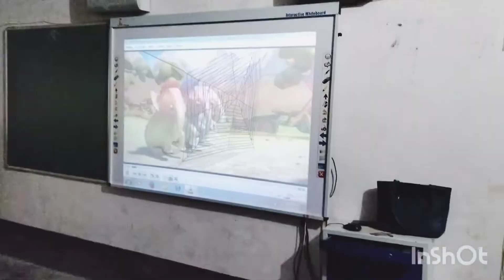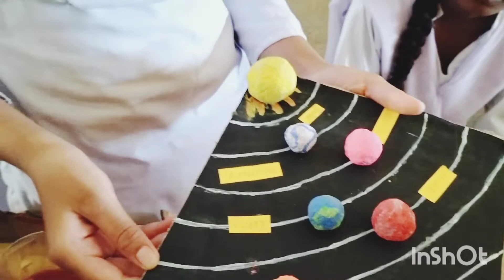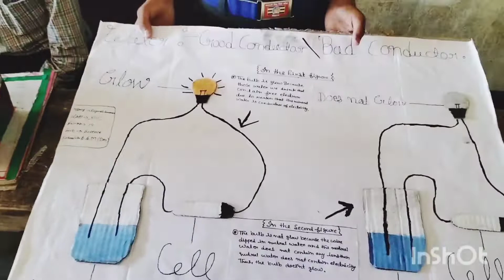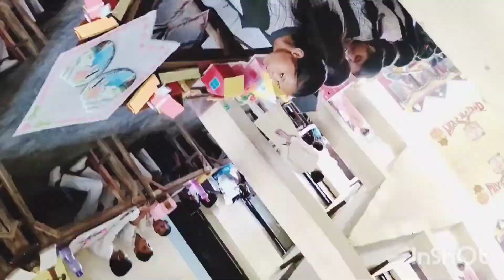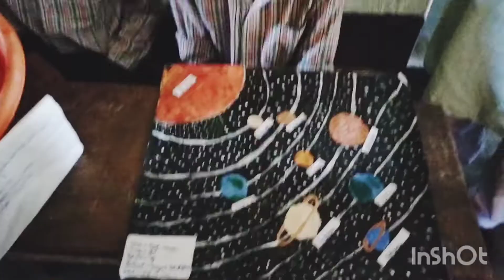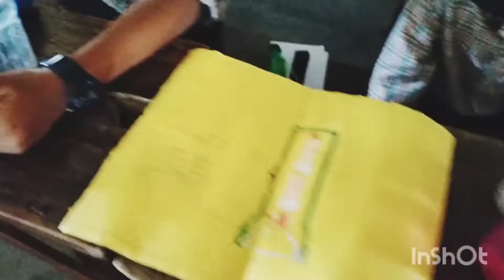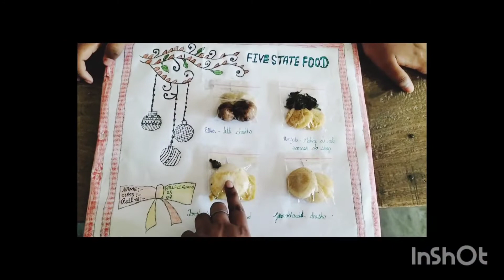science exhibition Saraswati shishu mandir school deo ke bacho dwara kiya gya chhoti shi prayash..